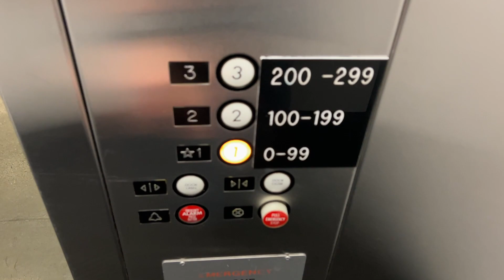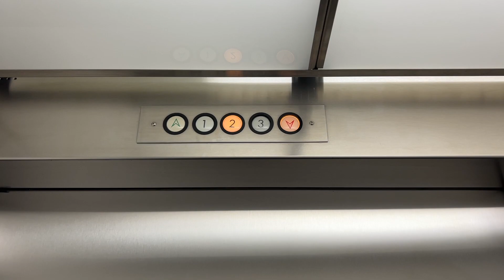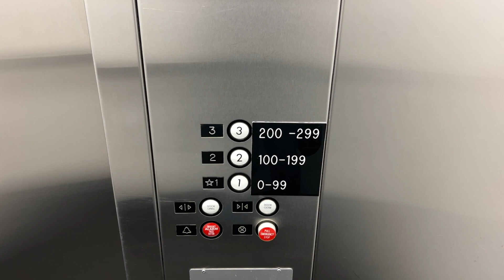PRISTINE US Hydraulic Elevator | Marriott Center for Dance | University of Utah SLC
Shot on October 13, 2023.

This thing is in remarkably good condition for being a circle button.